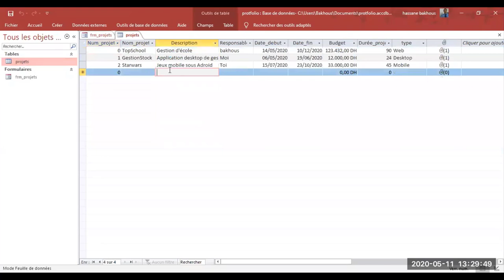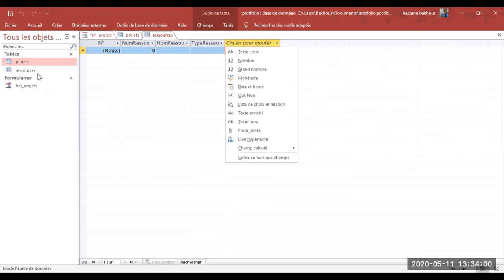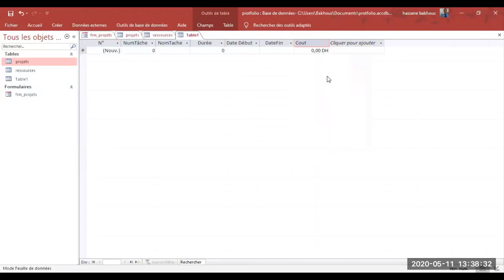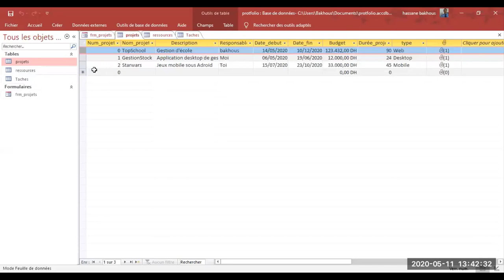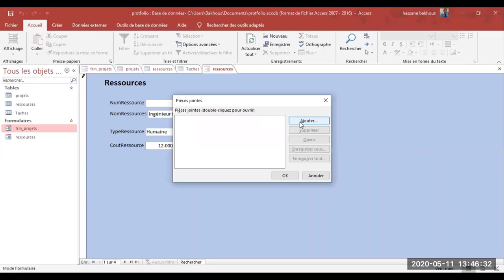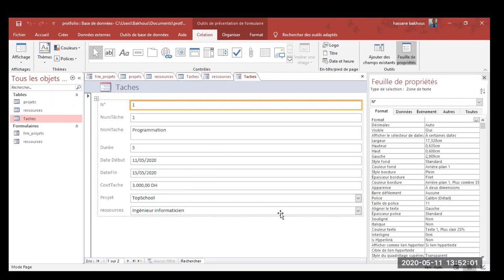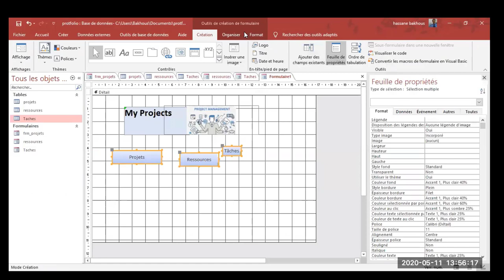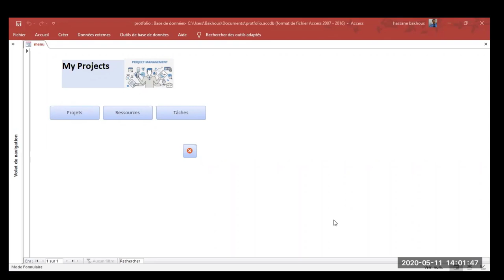Les formulaires sous Microsoft access (partie2)